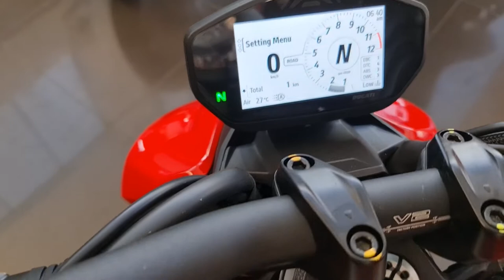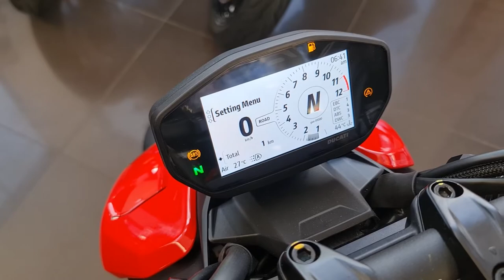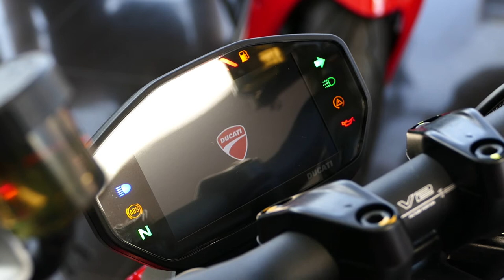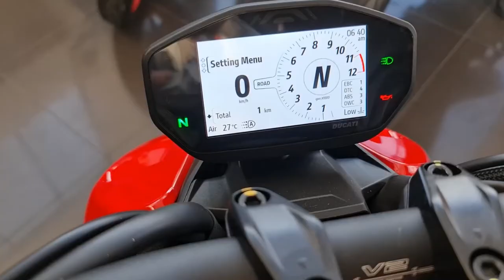Static presentation of the new model Ducati Streetfighter.